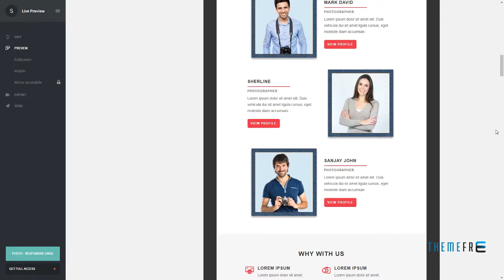Photo - Responsive Email Template Isador Justy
Compatible Email Services MailChimp, Campaign Monitor, FreshMail, MyMail, StampReady

 ThemeForest Files Included HTML Files

 Columns 3

 Layout Responsive

 Tags agency, business, camp, campaign monitor, creative, events, freelance, mailchimp, marketing, mymail, newsletter, photography, responsive, simple, training